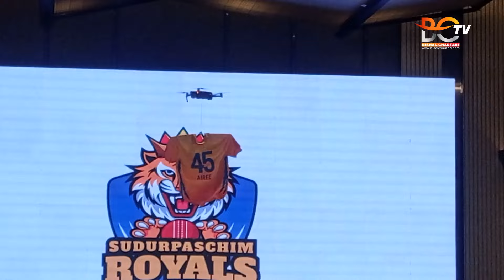Paras Khadka ले भने नेपाली क्रिकेटको टाईगर Dipendra Singh Airee ! Sudurpaschim Royals Jersey | NPL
पारस खड्काले तारिफ गर्दै भने नेपाली क्रिकेटको टाईगर दीपेन्द्र सिंह ऐरी, सुदूरपश्चिम रोयल्सको जर्सी सार्वजनिक || Dipendra Singh Airee || Paras Khadka || Dipak Bista || Sudurpaschim Royals jersey || Nepal Premier League ( NPL ) || Bishalchautari TV || @bishalchautaritv

Interviewee :
Interviewer :
Camera : Manish Magar